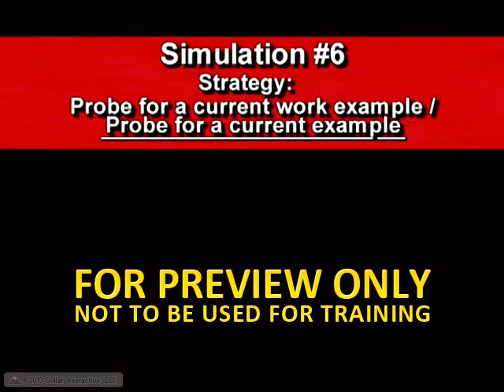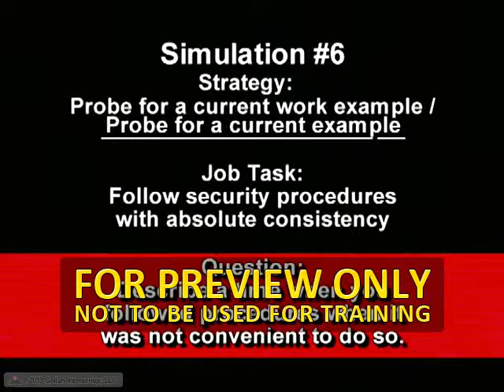Probe for a Current Work Example #1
Explanation of the probing strategy of probing for a current work example